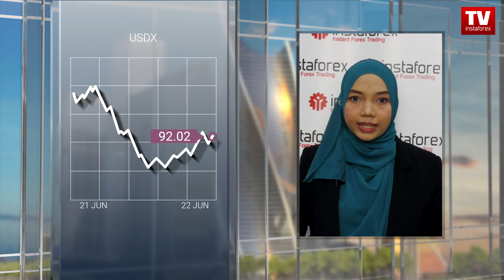22.06.2021: Pasaran Asia stabil. USD menguat - Tinjauan untuk USD, USD / JPY, dan AUD / USD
Dalam ulasan hari ini, kita akan membincangkan mengenai keadaan pasaran bagi sesi Asia. Apakah peristiwa menarik yang berlaku baru-baru ini? Antaranya, saham Asia semakin pulih. Hari ini, saham Eropah mungkin meningkat di tengah-tengah pasaran Asia yang stabil. Pada masa yang sama, indeks dolar AS telah mengembalikan sebahagian daripada kerugian semalam.
Teruskan menonton untuk mengetahui lebih lanjut mengenai jangkaan terbaru kami!
Semalam, dolar AS turut bertindak sebagai aset perlindungan dalam ketidakpastian menanggung kerugian. Namun, hari ini, ia semakin kukuh.
Indeks dolar AS menghampiri 92 mata. Percubaannya untuk mencapai tahap yang lebih tinggi akan membawa kepada arah aliran menaik yang lebih kuat. Hasilnya, harga boleh meningkat ke tahap tertinggi 93.5 mata tahun ini. Semua ini mungkin akan memberi kesan negatif pada pasaran komoditi dan mata wang pasaran baru muncul. Ia merupakan sebab mengapa indeks dolar AS boleh menyatu pada tahap 92 hingga 92.5 mata pada jangka masa pertengahan tanpa kenaikan harga yang mendadak.
Bagi carta USD / JPY,semalam harga sedikit turun naik. Pasangan matawang tersebut pada masa ini didagangkan pada 110.4. Dari segi analisis teknikal, petikan harga tersebut dijangka turun ke tahap 109.8. Kemungkinan besar, ia akan mencapai tahap tersebut hari ini.
Berdasarkan carta AUD / USD, pembetulan telah berakhir dan pasangan matawang ini bersedia untuk menembusi sasaran 0.7490. Di sini, kita mempunyai situasi kontroversial seperti pada jangka waktu yang lebih tinggi, indikator tidak menunjukkan penurunan harga dan akhir pembetulan. Itulah sebabnya lebih banyak masa diperlukan untuk memecahkan paras sokongan. Hari ini, harganya dijangka turun di bawah 0.75100. Terdapat kemungkin pasangan matawang ini akan mencapai 0.7500 dengan turun naik yang kecil.
Kenyataan Ketua Federal reserve Jerome Powell yang dijadualkan pada hari Rabu sedikit sebanyak boleh mengubah keadaan dalam pasaran. Kami akan melaporkan kenyataan tersebut kepada anda dalam tinjauan yang seterusnya. Teruskan menonton dan langgan saluran kami!
00:00 Intro
00:29 USDX
01:11 USD / JPY
01:31 AUD / USD